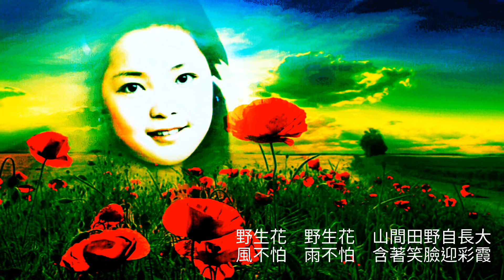野生花 (電影✩難忘的一天✩插曲) 鄧麗君 / Teresa Teng